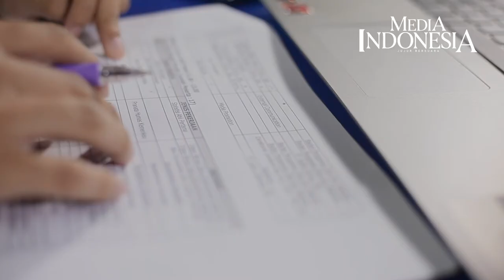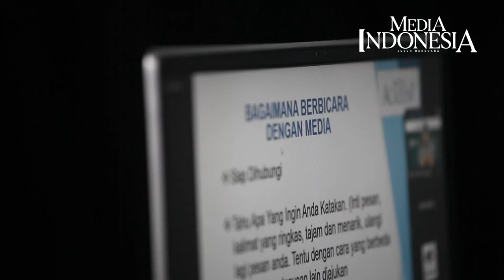Workshop Online Sekolah Jurnalisme Media Indonesia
Redaktur Media Indonesia Eko Suprihatno dan Henny Puspitasari, Head of public relation & partnership Media Academy Media memberikan materi dalam kelas online yang diselenggarakan oleh Sekolah Jurnalisme Media Indonesia (SJMI). SJMI biasanya mengadakan pelatihan-pelatihan offline (tatap muka), namun di masa pandemic covid-19 ini, pelatihan tersebut dilakukan secara online.